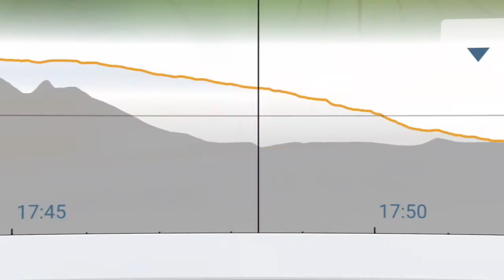2020 10 13 Cà del Monte 3Voli nel pomeriggio. 3° volo